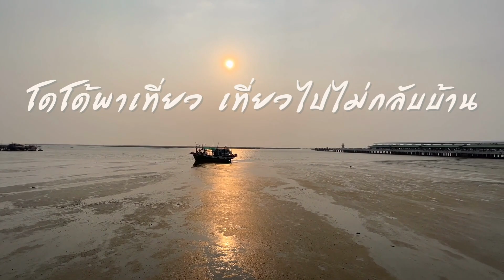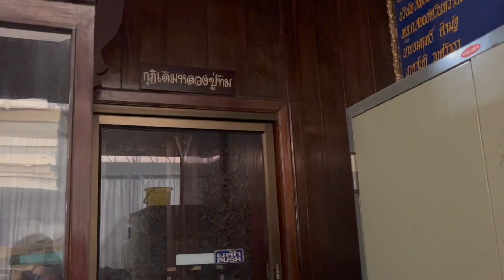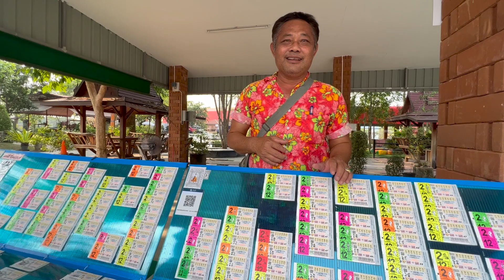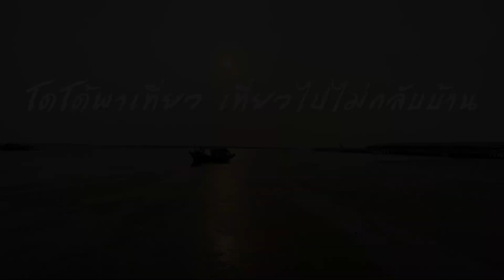ตามหา นกสาริกา ขากอม วัดละหารไร่ เที่ยวไปไม่กลับบ้าน ep.420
เฮียวันชัย ในฐานะศิษย์เอก พาไปกราบหลวงปู่ทิม อย่างเจาะลึก